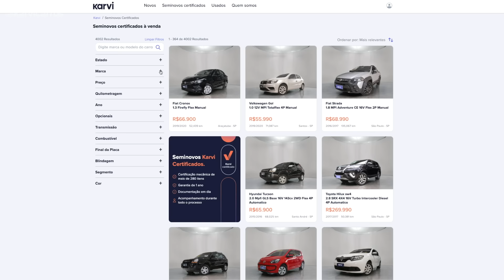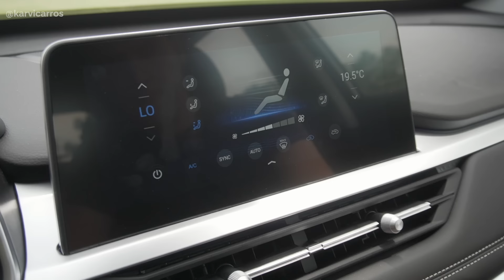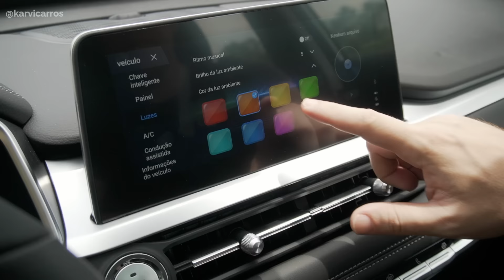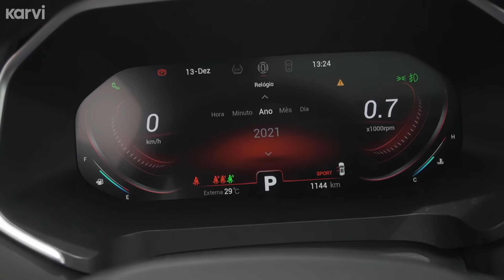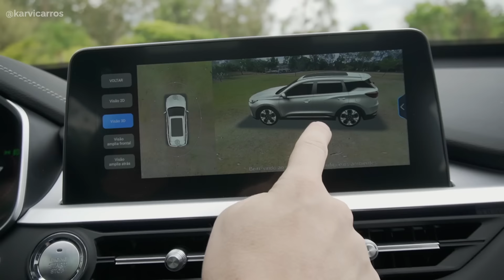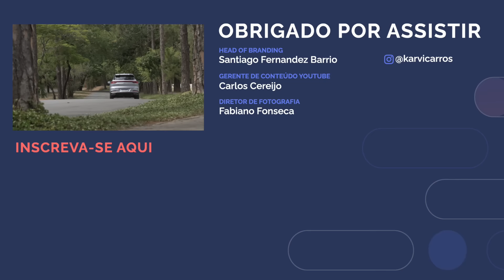CAOA CHERY Tiggo 7 PRO é melhor que o JEEP COMPASS?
Acesse -- Só a Karvi te oferece seminovos certificados e uma experiência de compra feliz : )